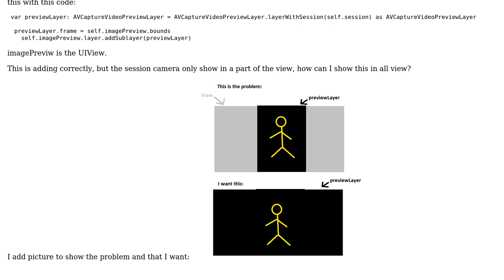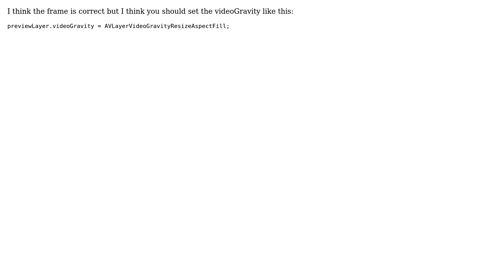How to resize a sublayer in view with in Swift?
With thanks & praise to God, and with thanks to the many people who have made this project possible! You are responsible for your own actions.